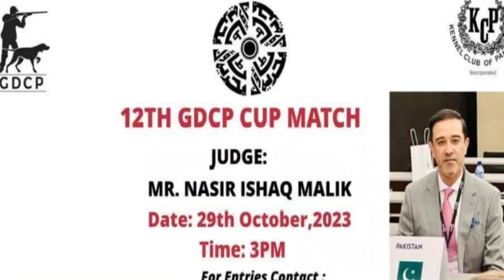All Calass mix Documentary 29 October 2023 ,12GDCP Cup Match || Judge Mr Nasir ishaq Malik || Kcp